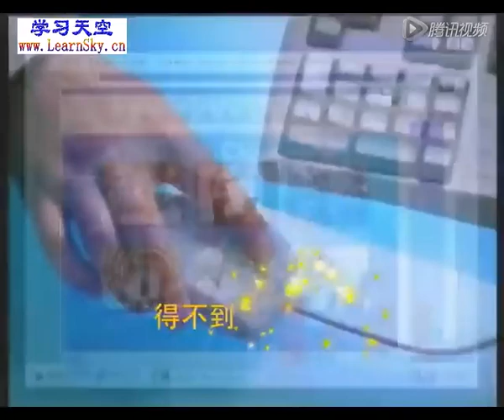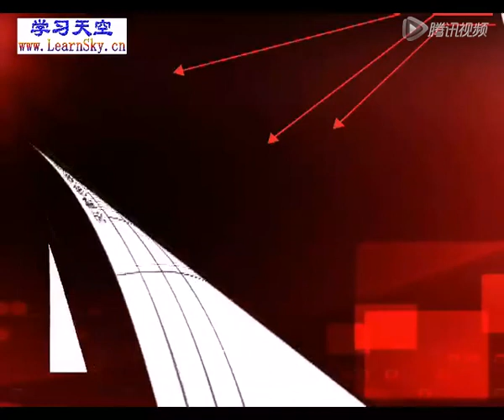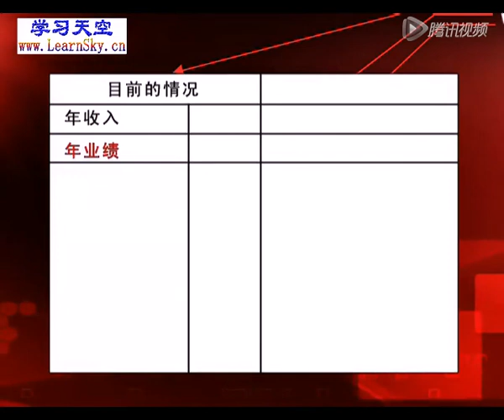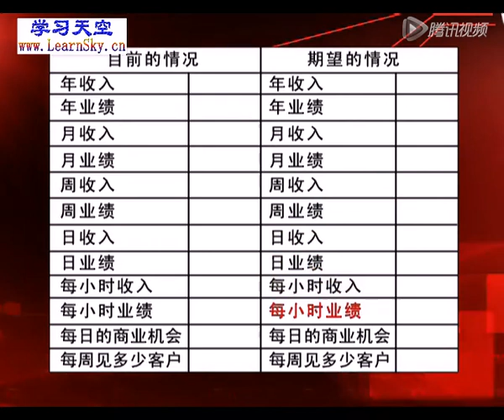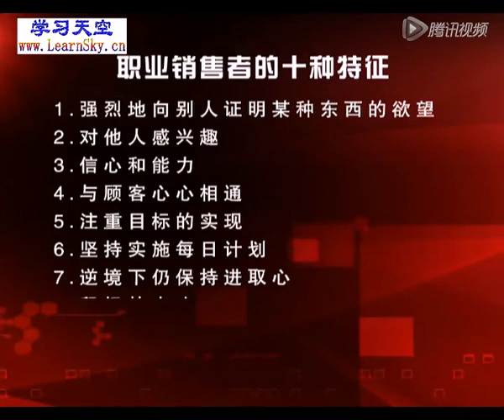干好销售 7